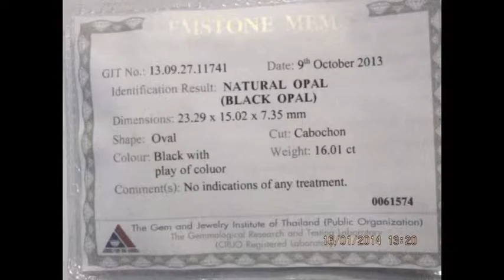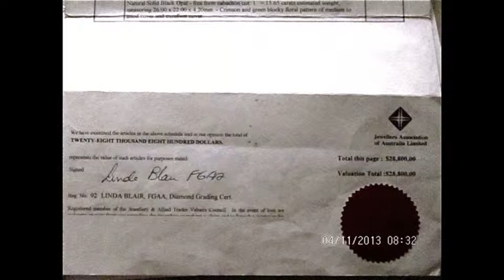Engagement Opal Rings.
Opals engagement rings Opal diamond engagement rings Sale buy 1 opal over U S $191 our goldsmith is free of charge to design & hand make your engagement jewelry.